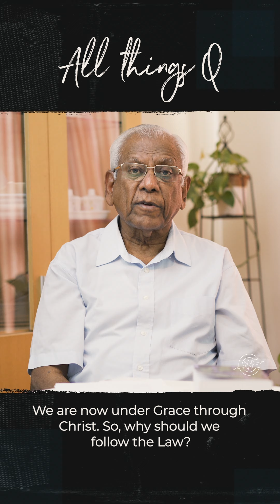Why follow the law of the Bible? | Questions with LT Jeyachandran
"We are now under grace through Christ, so why should we follow the law?"

The Bible talks so much about grace and God's love, so why do we need to listen to the law? Obeying the law should be obsolete, shouldn't it?

As rational as that might seem, it's important for us to understand the Bible how God has revealed it to us, in the right context. Join with LT Jeyachandran, a former executive director at RZIM Asia Pacific as he explains it to us in detail.